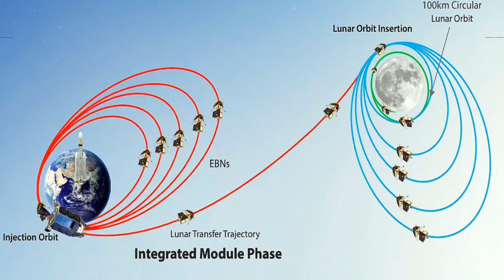Chandrayaan 3 Live || पृथ्वी पर लौट सकता है चंद्रयान-3, लेकिन क्यों? देखिए Latest Update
your's queries:
Chandrayaan 3 news
10 facts about chandrayaan 3
Chandrayaan 3 short facts
Chandrayaan 1 failure
Chandrayaan 1 to 3
Chandrayaan 1 landing video
Kya chandrayaan 3 me insaan hai
Chandrayaan 3 kya kam karega
Spacex upcoming mission hindi
Chandrayaan 1 short video
Chandrayaan 3 facts
Chandrayaan 3 facts in hindi
Article on chandrayaan 3
Chandrayaan 2 latest update
Chandrayaan landing video
Why chandrayaan 2 failed
One minute facts
One minute gyan
Aditya I1 mission,
aditya I1,
aditya | 1 in hindi,
aditya I1 mission launch date,
aditya I1 mission in tamil,
aditya I1 mission in telugu,
aditya I1 mission in hindi,
Aditya l one ,
aditya I1 suresh ias academy ,
aditya l1 mission animation,
aditya I1 launch date,
चंद्रयान 3 मिशन कहां तक पहुंचा,
चंद्रयान 3,
चंद्रयान 3 लाइव,
चंद्रयान 3 कब लॉन्च होगा,
चंद्रयान 3 मिशन लाइव,
चंद्रयान 3 मिशन,
चंद्रयान 3 में कितने लोग गए हैं,
चंद्रयान 3 लॉन्च लाइव,
चंद्रयान 3 status,
चंद्रयान 3 लॉन्च,
chandrayaan 3,
chandrayaan 3 kahan tak pahun,
chandrayaan 3,
chandrayaan 2,
chandrayaan 3 pakistan reaction,
chandrayaan,
chandrayaan 2 crash video,chandrayaan 3
chandrayaan 3 launch video live,
chandrayaan 3 by khan sir,chandrayaan 3 facts,
chandrayaan 3 failure,
chandrayaan 3 facts in telugu,
chandrayaan 3 failure video,
chandrayaan 3 fayde,
chandrayaan 3 failed or success,
facts about chandrayaan ,
facts about chandrayaan 3,
facts about chandrayaan 2,
facts about chandrayaan,
facts about chandrayaan 3 in hindi,
chandrayaan 3 latest news today,
chandrayaan 3 nuse,